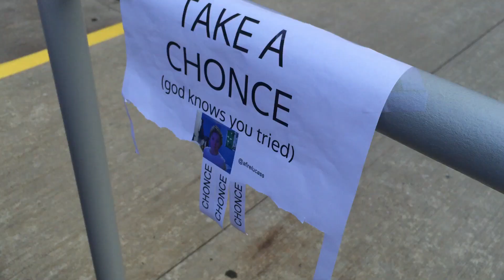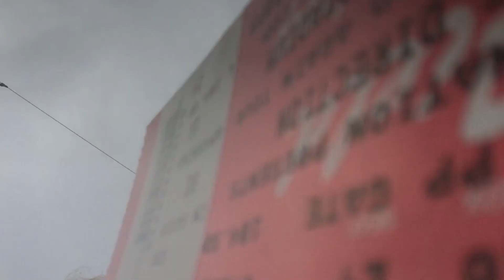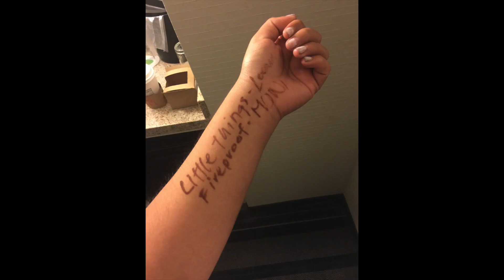OTRA BOSTON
I am so blessed to have gone on this trip and thankful for all of my amazing friends..